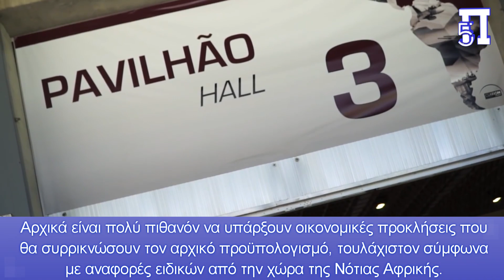«Καποέιρα» στους Ουρανούς: 10 δισ. δίνει η Βραζιλία για ανάπτυξη και διπλασιασμό των μαχητικών της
Σύμφωνα με σημερινές αναφορές από διεθνή μέσα, η Βραζιλία σκοπεύει να επενδύσει κεφάλαια αξίας 10,6 δισεκατομμυρίων δολαρίων για την έρευνα, την ανάπτυξη και την απόκτηση εξοπλισμού για τον στρατό της, συμπεριλαμβανομένου του διπλασιασμού του στόλου μαχητικών jets της τύπου Gripen και της χρηματοδότησης προγραμμάτων της εγχώριας κατασκευάστριας αεροσκαφών Embraer για αεροπλάνα εναέριου ανεφοδιασμού.

Αν και το πρόγραμμα αυτό δεν απαιτεί νομοθετική έγκριση, μιας και είναι ένα ομοσπονδιακό επενδυτικό πρόγραμμα που χρηματοδοτείται από κυβερνητικά κεφάλαια, αναμένεται πως μπορεί να συναντήσει αρκετά προβλήματα. Αρχικά είναι πολύ πιθανόν να υπάρξουν οικονομικές προκλήσεις που θα συρρικνώσουν τον αρχικό προϋπολογισμό, τουλάχιστον σύμφωνα με αναφορές ειδικών από την χώρα της Νότιας Αφρικής.

Το υπουργείο μίλησε και για ένα άλλο πρόγραμμα απόκτησης εντός του PAC: την αγορά 9 αεροσκαφών C-390 Millennium, γνωστά ως KC-390, τα οποία παράγει η τοπική εταιρεία Ebramer και είναι ικανά να ανεφοδιάζουν με καύσιμο άλλα αεροσκάφη εν πτήσει.

Κεφάλαια:
0:00 - Εισαγωγή
0:03 - Η Βραζιλία Επενδύει 10 δις στην αεροπορία της
2:07 - Τι όπλα θα αγοράσουν;

Σύμφωνα με σημερινές αναφορές από διεθνή μέσα, η Βραζιλία σκοπεύει να επενδύσει κεφάλαια αξίας 10,6 δισεκατομμυρίων δολαρίων για την έρευνα, την ανάπτυξη και την απόκτηση εξοπλισμού για τον στρατό της, συμπεριλαμβανομένου του διπλασιασμού του στόλου μαχητικών jets της τύπου Gripen και της χρηματοδότησης προγραμμάτων της εγχώριας κατασκευάστριας αεροσκαφών Embraer για αεροπλάνα εναέριου ανεφοδιασμού. Αυτό ανακοίνωσε η κυβέρνηση της χώρας νωρίτερα μέσα στον μήνα.

Το νέο μέτρο, το οποίο αποκαλύφθηκε στις 11 Αυγούστου, αποτελεί μέρος του προγράμματος Growth Acceleration Program (PAC) της βραζιλιάνικης κυβέρνησης. Τα προγράμματα του PAC αφορούν διάφορους τομείς και εφαρμόζονται εδώ και πολλά έτη, ωστόσο το τελευταίο διάστημα φαίνεται πως δόθηκε έμφαση και στον τομέα της άμυνας, τον οποίο η Βραζιλία φαίνεται πρόθυμη να εξελίξει.

«Ο εξοπλισμός των ενόπλων δυνάμεων με υπερσύγχρονες τεχνολογίες, η ενίσχυση των δυνατοτήτων της εθνικής άμυνας και η φύλαξη των συνόρων είναι κάποιοι από τους στόχους του νέου PAC» αναφέρει η σελίδα της κυβέρνησης στο διαδίκτυο.

Η Βραζιλία σκοπεύει να επενδύσει πολλά δισεκατομμύρια μέχρι το 2026, και άλλα τόσα χρήματα μετά το συγκεκριμένο έτος, χωρίς όμως να υπάρχει κάποιο ακριβές χρονοδιάγραμμα για μετά το 2026.

«Οι επικεφαλής έχουν κάνει συχνά περικοπές τα τελευταία χρόνια. Οι επενδύσεις θα εξαρτώνται από τις ετήσιες οικονομικές δυνατότητες της κυβέρνησης, τον έλεγχο στα έξοδα και στην οικονομική πρόοδο της χώρας» δήλωσε Cristiano Noronha, αντιπρόεδρος της συμβουλευτικής εταιρείας Arko Advice.

Τι Όπλα θα Αγοράσουν;

Όπως και να έχει, με τόσα πολλά χρήματα οι βραζιλιάνικες ένοπλες δυνάμεις μπορούν να ενισχυθούν σημαντικά. Για την πολεμική αεροπορία τους, το πλάνο αναφέρει την παραγωγή και την απόκτηση 34 μαχητικών JAS-39 Gripen, πράγμα που σχεδόν θα διπλασίαζε τον τωρινό στόλο της χώρας. Η Βραζιλία είχε υπογράψει συμβόλαιο με την σουηδική Saab το 2014 για 36 τέτοια μαχητικά έναντι 5 δισεκατομμυρίων δολαρίων. Το 2022 ζήτησαν άλλα τέσσερα jets. Τα αεροσκάφη αναμένεται να παραδοθούν μέχρι το 2027.